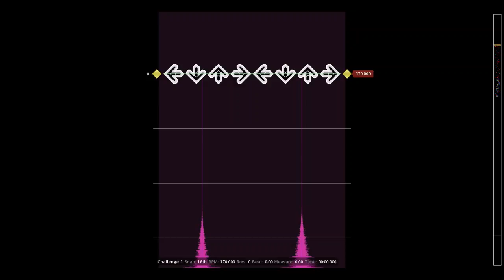why do i write this garbage